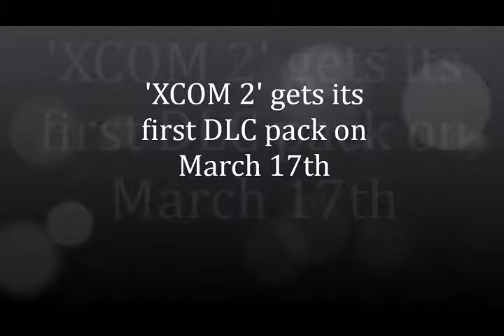'XCOM 2' gets its 1st DLC pack on March 17th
Additionally, 2K said it is working on a patch that'll bring performance enhancements and gameplay bug fixes to XCOM 2, but there's no word on when this going to be released.